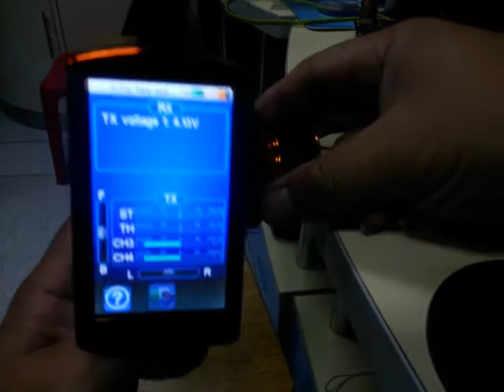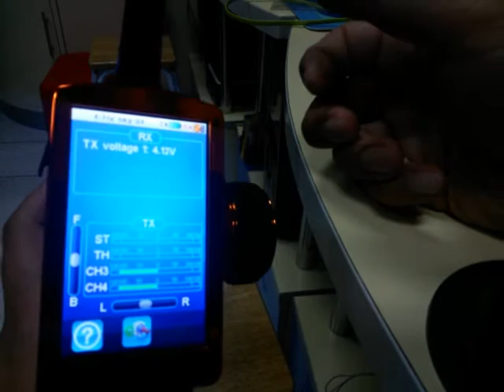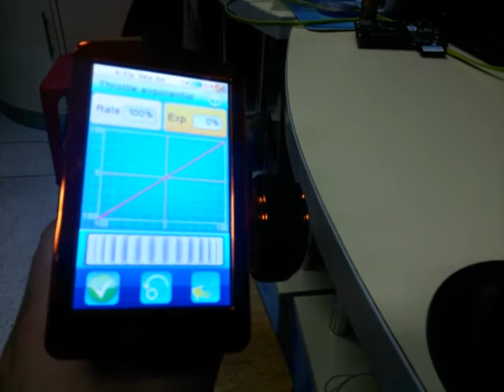เซตอัพ fs it4 เล่น sim rc car 1/3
เซตอัพ fs it4 เล่น sim rc car